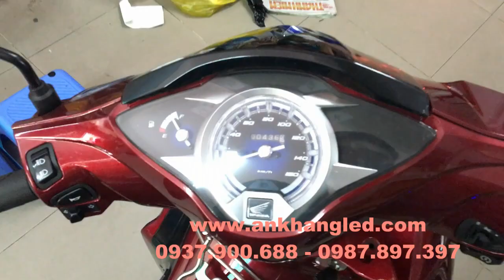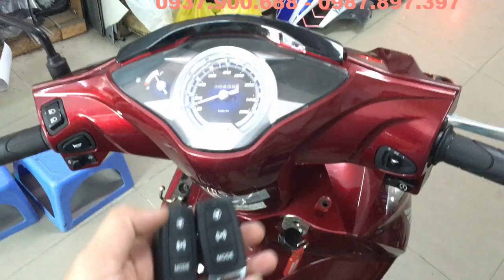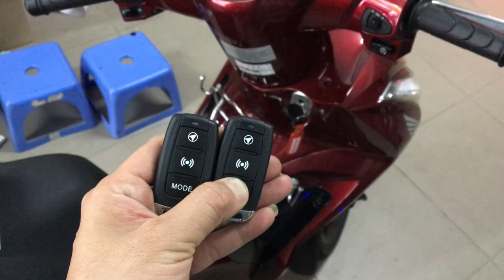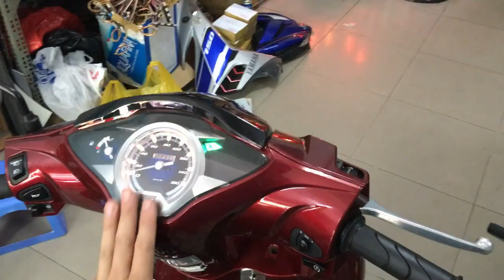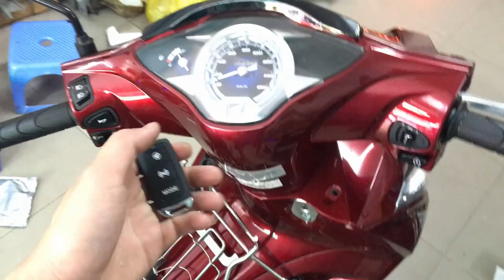Future 2018 khi cần lắp Chống Trộm,Chống Cướp thì Hyperion 2018 là đáp án ĐÚNG CHUẨN XÁC_AK Shop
- 582 Sư Vạn Hạnh Phường10 Quận10 HCM